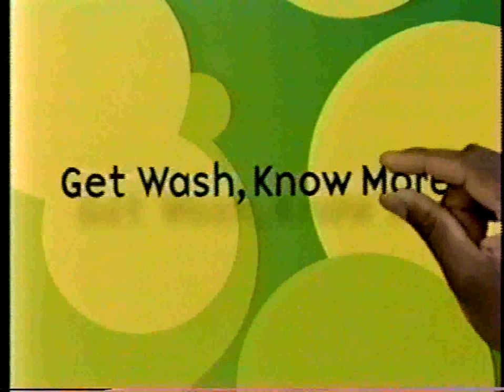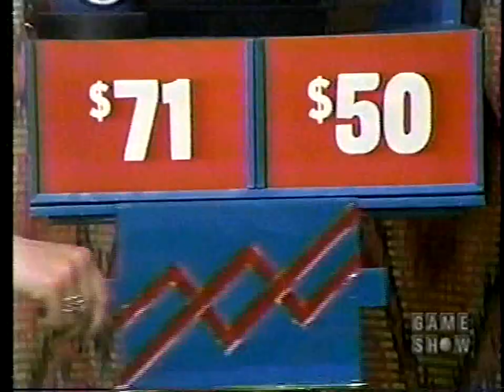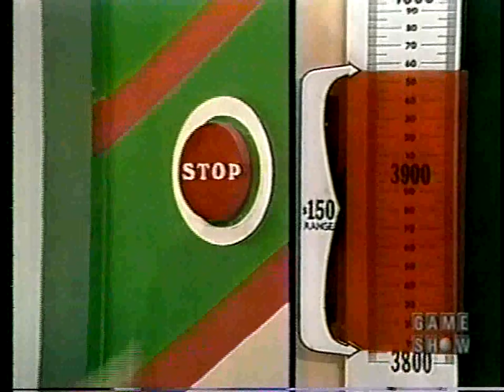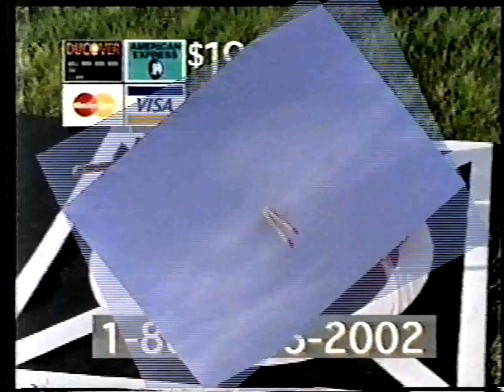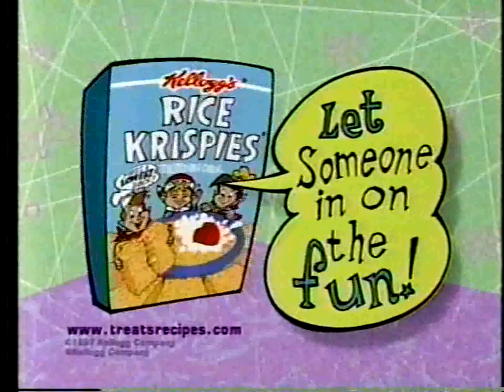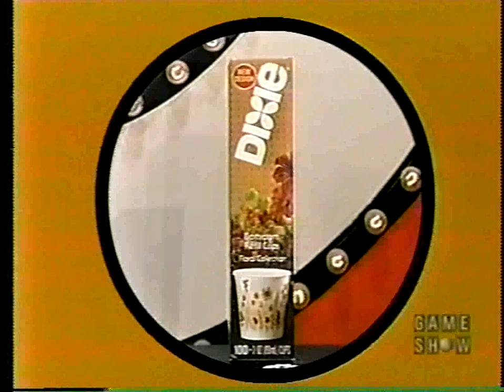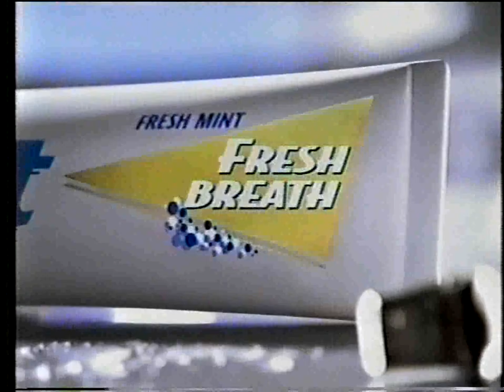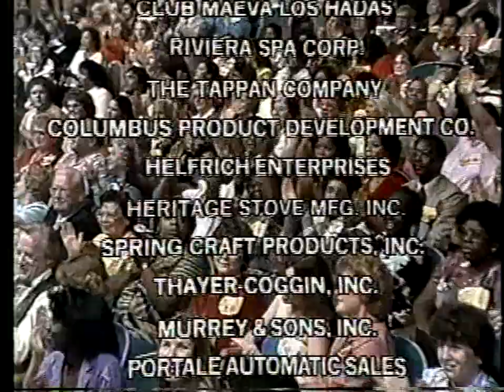The Price is Right: December 21, 1981